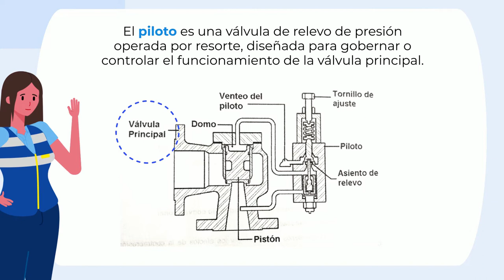¿Válvulas operadas por piloto? Qué, cuándo y cómo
¡Hola! Bienvenido a un video nuevo de nuestro canal. ¿Has escuchado hablar de las válvulas operadas por piloto? ¿Sabes a qué se refiere este término y cuándo es que son empleadas? ¡Presta atención y aprendamos juntos!